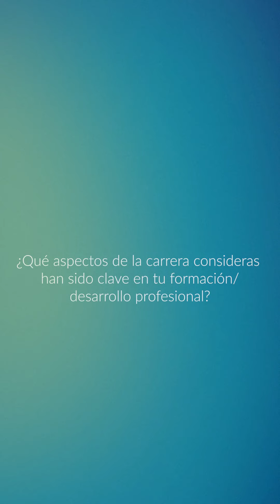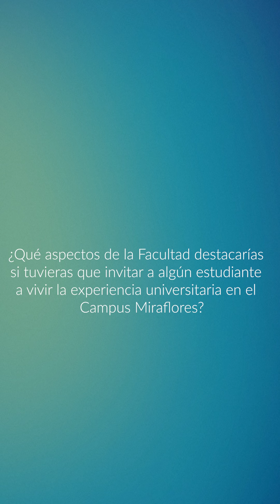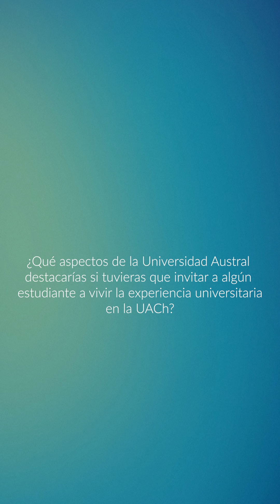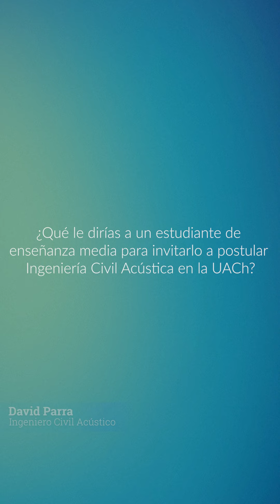David Parra: Ing. Civil Acústica de la UACh es reconocida a nivel nacional e internacional.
David Parra nos comparte su experiencia de estudiar Ingeniería Civil Acústica en la Universidad Austral de Chile. Conoce los otros testimonios de nuestros titulados...🙂.